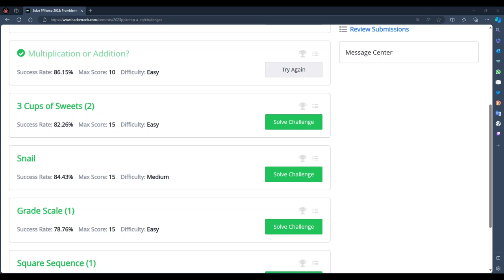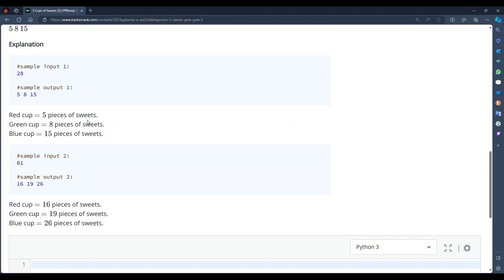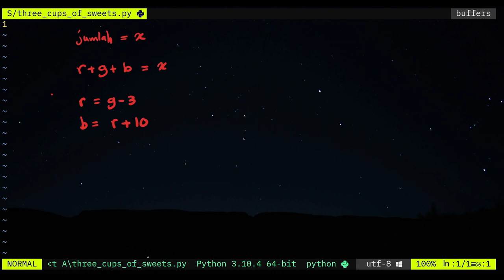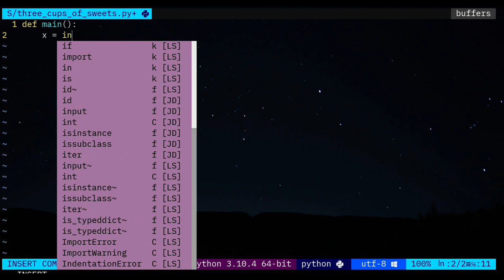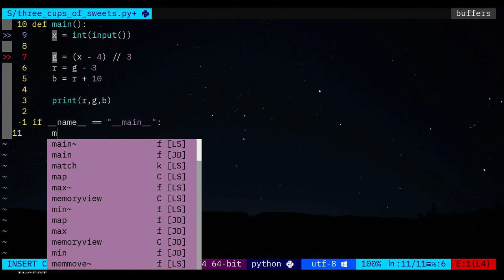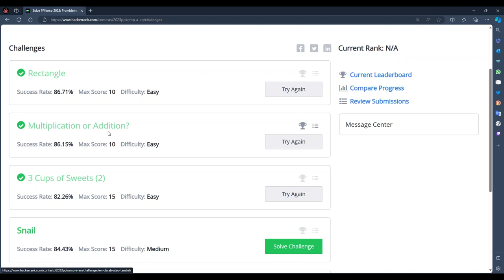【PPKomp2023】Set A: Soalan 3 - 3 Cawan Gula-Gula (2)【Python3】